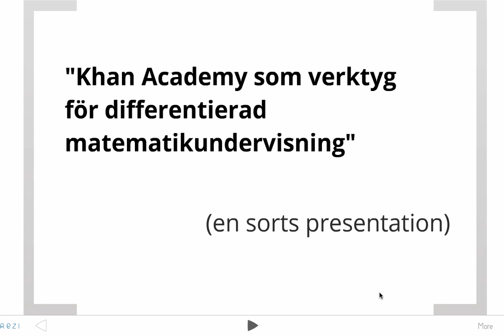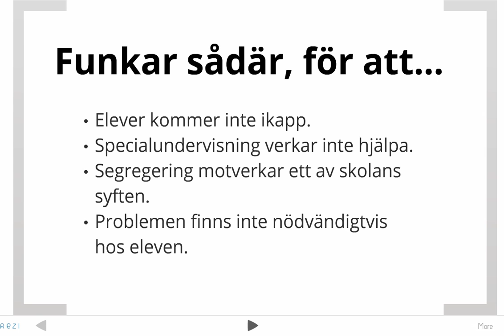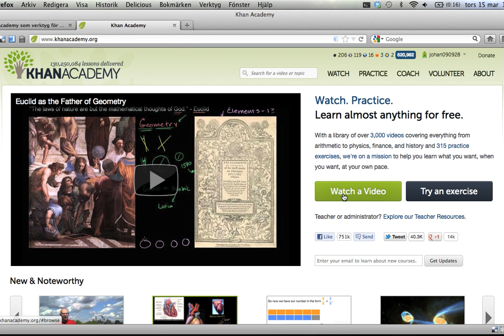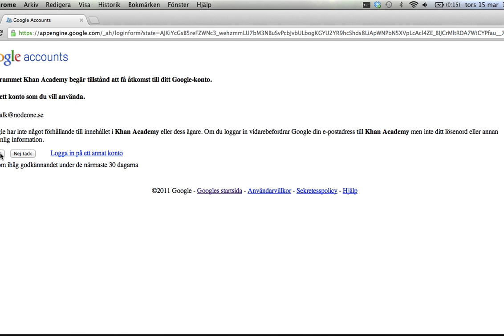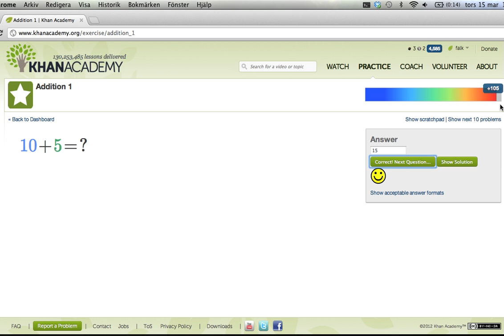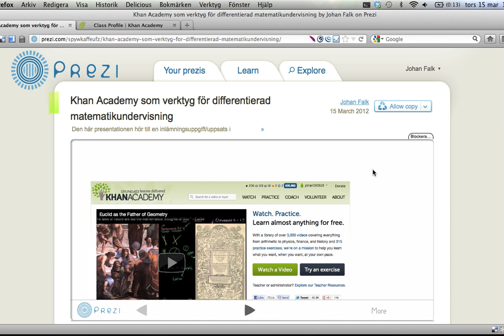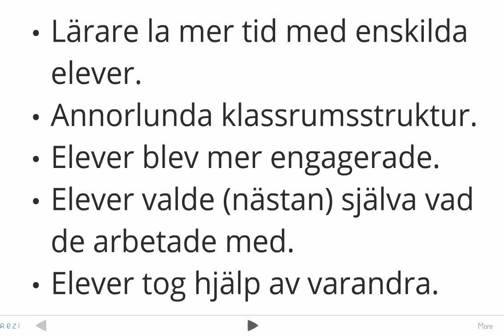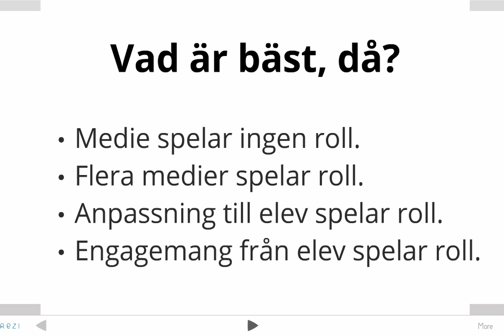120315 - Khan Academy och differentierad matteundervisning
Den här presentationen hör till en inlämningsuppgift i lärarutbildningen som jag går. Uppsatsen går att läsa/ladda hem från